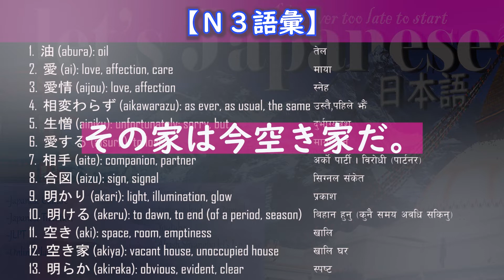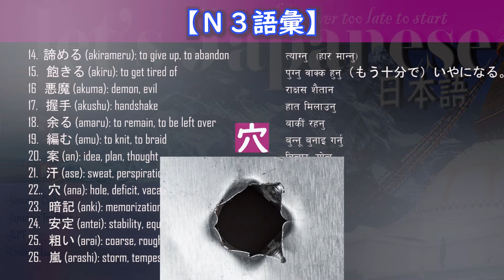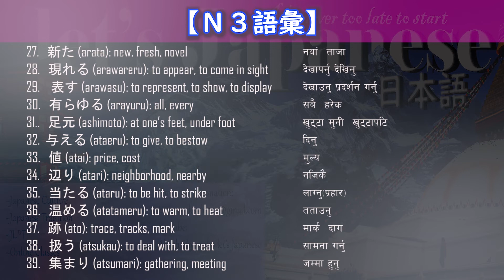01 Learn JLPT N3 「あ」Vocabulary meaning in Nepali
Namaste! こんにちは🙏
In this lesson, you will learn.
JLPT N3 Vocabulary
「あ」からはじまるごい

धन्यबाद ।🙏
ありがとうございます